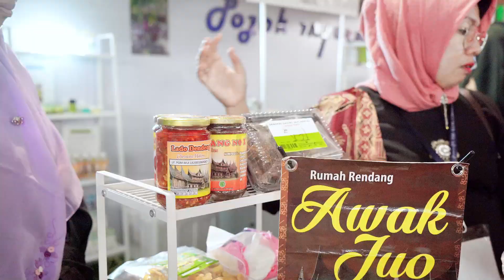Reaksi Orang Papua Nyobain Produk Christine Hakim [ Penas 10-15 Juni 2023]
Hai CH Friends
Acara Penas (Petani Nelayan Indonesia) adalah tempatnya petani dan nelayan diseluruh Indonesia memperkenalkan hasil bumi dan olahannya. Disini saya banyak berbagi dan bertukar ilmu, sangat ramai dan seru sekali :D